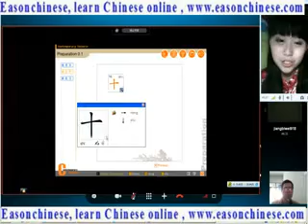5699 happy moment a cute little animal